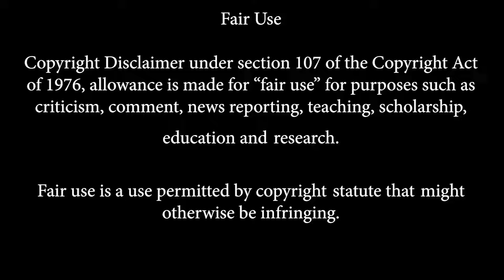Metro Exodus Review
This is my review for the video game Metro Exodus. Great game love it and cant wait for another. Metro Exodus is set after the events of Metro: Last Light, on a post-apocalyptic Earth that has been devastated by a nuclear war. Escape Moscow.